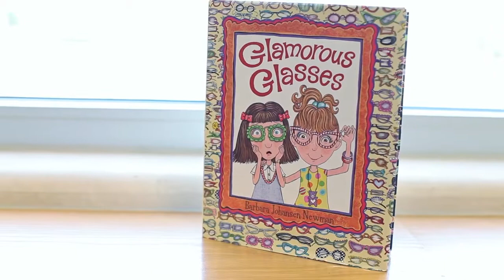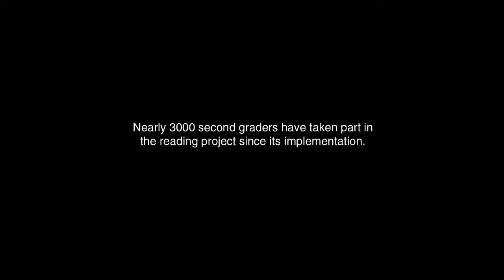Fulfilling Life | Public School Reading Program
Fulfilling life starts with a great education. What is known about the intellectual development of children is that if they are not good readers by third grade, it's uphill from there. Partnering with the Lincoln Public Schools, this project brings adults into the classroom and helps inspire children to become better readers. Since its implementation, nearly 3,000 second graders have participated in the project.

At Ameritas, fulfilling life is what we do daily. We continuously strive to help our customers enjoy life at its very best by reducing uncertainty, helping grow assets and protecting what is most cherished. As a mutual organization, backed by a foundation of financial strength, we offer a competitive array of insurance, retirement and investment products. And we service them in a highly welcoming, ethical and professional manner that builds lasting trust and enduring relationships.

We are Ameritas: Proud to be in the business of fulfilling life.

Securities offered through Ameritas Investment Corp., member FINRA/SIPC.